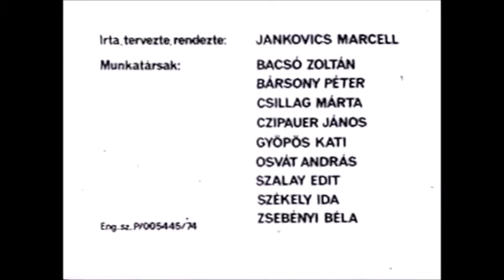Boogie Mayes - Poosh (Jankovics Marcell - Sisyphus 1974)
i was lookin for someone pooshin a rock up a hill and found this video.  the time of the film and song were both 2min 5 sec, and it seemed like a good fit.